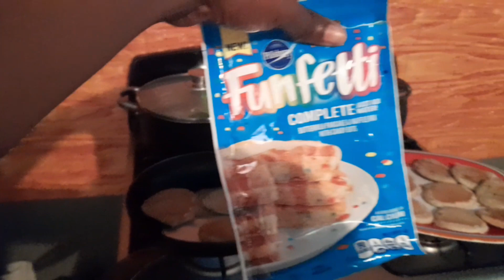Who will be the WINNER 🏆